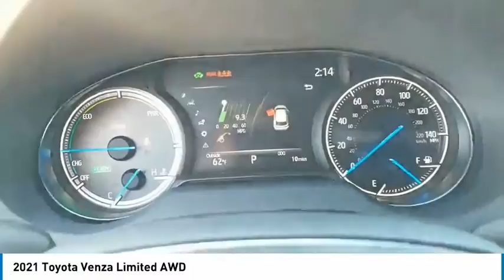2021 Toyota Venza San Angelo Texas MJ005681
2021 Toyota Venza Limited AWD

Mitchell Toyota
1500 Knickerbocker Road

NAV, Heated Seats, All Wheel Drive, Power Liftgate, Alloy Wheels. Blueprint exterior and Java/Black interior, Limited trim. EPA 37 MPG Hwy/40 MPG City! Warranty 5 yrs/60k Miles - Drivetrain Warranty CLICK NOW! KEY FEATURES INCLUDE Navigation, Power Liftgate, Heated Driver Seat. Toyota Limited with Blueprint exterior and Java/Black interior features a 4 Cylinder Engine with 219 HP at 5700 RPM*. Rear Spoiler, MP3 Player, All Wheel Drive, Onboard Communications System, Chrome Wheels, Privacy Glass, Keyless Entry. WHY BUY FROM US Mitchell Toyota has won many awards for outstanding sales, service, and customer satisfaction, including the elite Toyota Signature Dealership designation. At Mitchell Toyota, we truly 'Put the Deal Back in Dealership.' Whether you need to Purchase, Finance, or Service a New or Pre-Owned Toyota or Certified Toyota, you have come to the right place. If you are in the San Angelo, TX area, also serving Midland, Abilene, and Odessa, our website is a great place to find answers to all your questions. Horsepower calculations based on trim engine configuration. Fuel economy calculations based on original manufacturer data for trim engine configuration. Please confirm the accuracy of the included equipment by calling us prior to purchase.